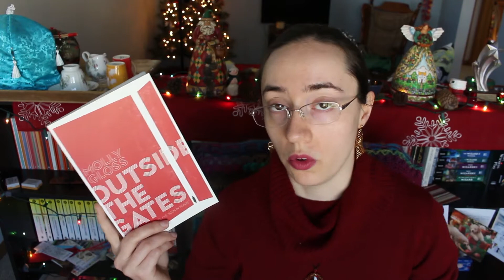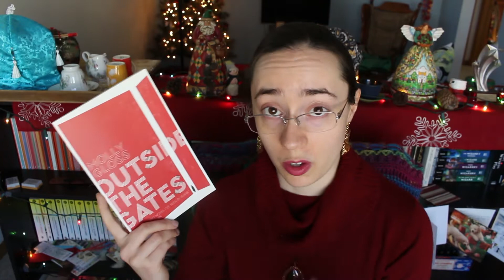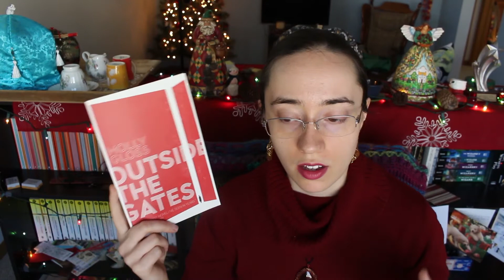Outside The Gates by Molly Gloss | Review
My first five star read of 2020!